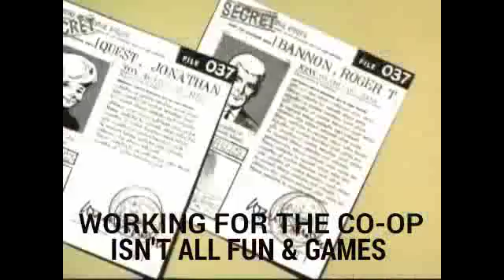Chili pepss in e